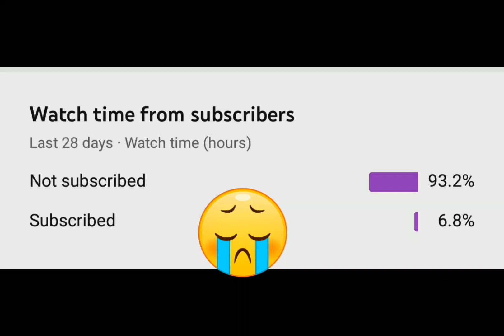WORLDBESTRECORDOFGLOWALLINGARENAFREEFIREGAME# WORLD BEST RECORD OF GLO WALL 👌